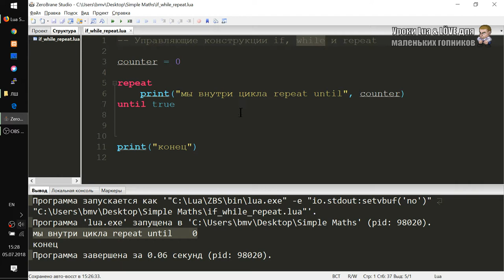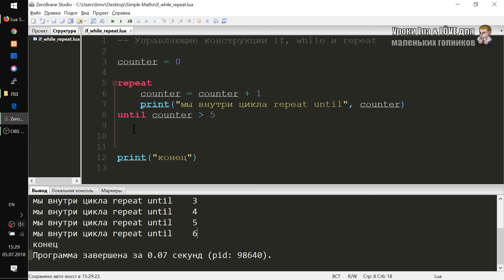repeat until - Управляющие конструкции Урок #3 на Lua и Love2D